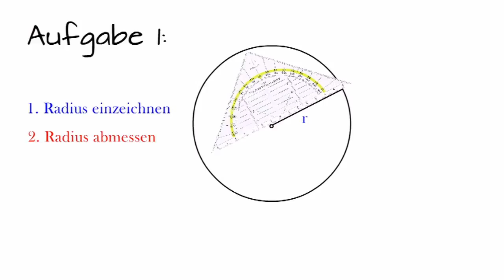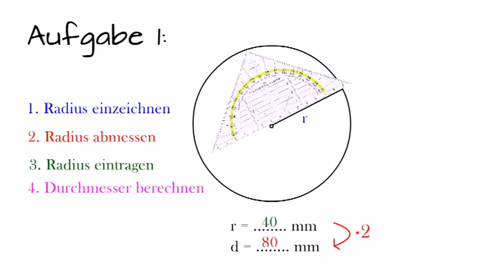Ü1 - Radius und Durchmesser